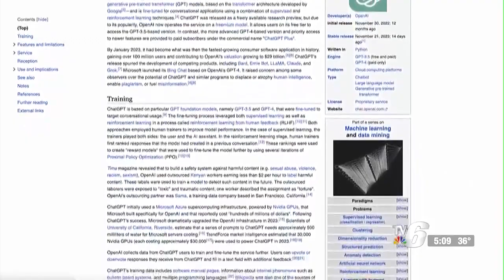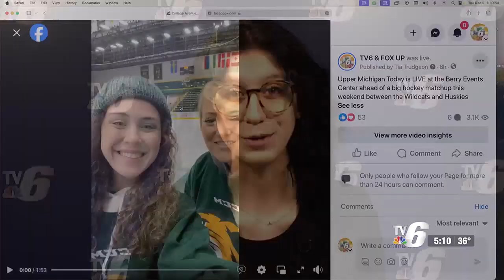TV6 First Look at the Web 12/5/2023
Wikipedia Foundation reveals most-viewed articles of 2023; UMT goes live from the Berry Events Center ahead of NMU vs. MTU Hockey rivalry series.